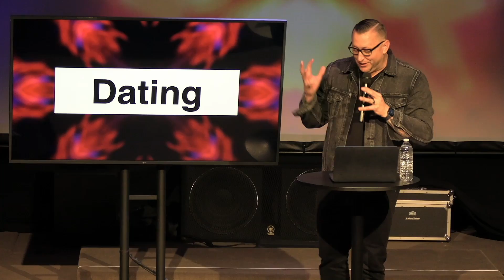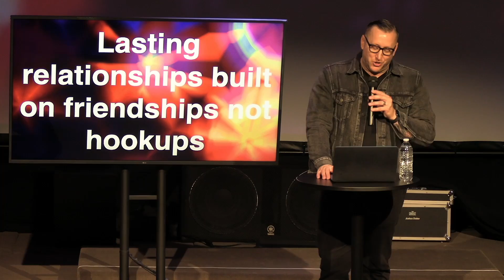Dating | Cornerstoneaz.org | Pastor Jason Brown